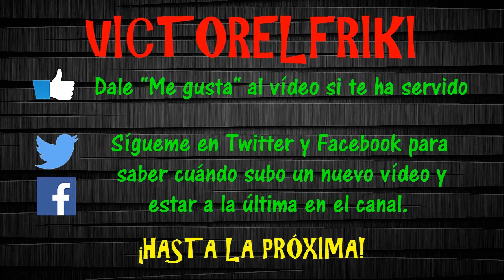BioShock Remastered (PC) | Parte 9 | Gameplay Español 720p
MI PC
CPU: AMD A10-6700 APU with Radeon Graphics 3,70GHz
RAM: 12GB DDR3-1600
GPU: NVIDIA GeForce GTX 745 4GB
Monitor: LG, 22'', full HD, 60Hz
DD: ST1000DM003-1ER162 1TB
SO: Microsoft Windows 10 Home

PROGRAMAS
Grabación: NVIDIA GeForce Experience Share
Edición: TechSmith Camtasia Studio 8.4
Miniatura: Adobe PhotoShop CS6